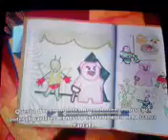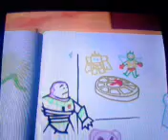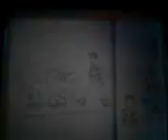Toy Story 3 Walkthrough PS2 - Parte 6 ITA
Parte 6, e questo gioco diventa sempre più divertente.